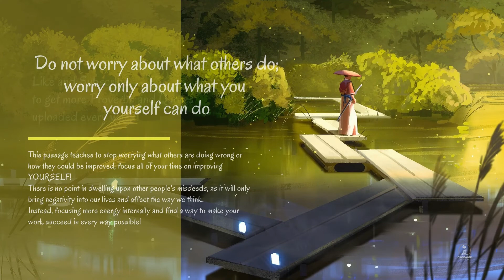You Can Do It! 💪 10 Japanese inspiring Proverbs That Will Motivate You To FOCUS on Your GOAL 🌟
In the East culture, proverbs are a part of everyday life. They are used as a form of wisdom and to teach lessons from past mistakes.

This video presents 10 Japanese proverbs, which translated into English, speak about the importance of hard work, humility, discipline, respect for others and not being overcome by adversities or obstacles we may face along life's journey.
Stay focus on your goal and keep pushing through until you achieve success!

so you will not miss my new motivational quotes uploaded every day.

The purpose of this video is to inspire and to give a motivational vision in someone’s mind to get balanced and healthy mindset to improve their life, to reach goals and success, and to live a better life.

I'm Giving Away FREE Copies New Keto Cookbook. Enjoy This Keto Bread Plus 100+ Other Delicious Keto Recipes!

If you've ever been curious about who you truly are, then this is something that you NEED to see:

Credit:
Footage stock “A World of Illusion” – by Dani Sogen